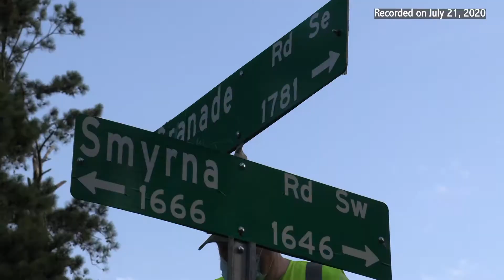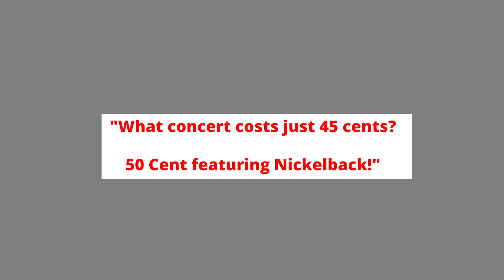COVID-19 Daily Report - July 21, 2020